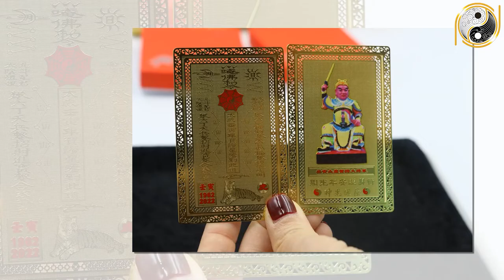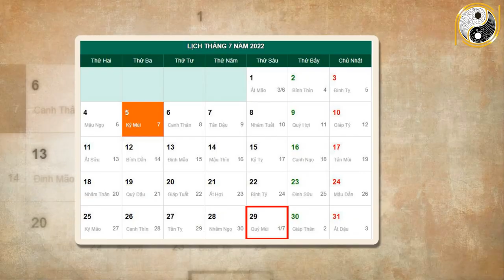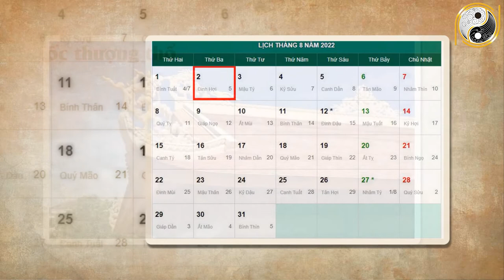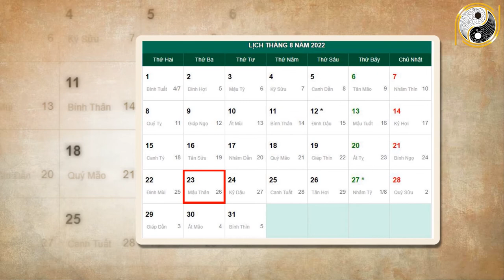Tháng 7 ÂL Năm 2022 Tuổi Tân Tỵ 2001 Đón Trọn Lộc Trời Ban , Trúng Số 40 tỷ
01. Linh phù giải hạn
02. Hồ lô hóa giải Ngũ Hoàng
03. Mai Hoa Phú Quý
04. Gương bát quái tinh cầu
05. Kim bài thái tuế 2023
06. Vòng tam hợp Dần Ngọ Tuất
07. Vòng tam hợp Thân Tý Thìn
08. Vòng tam hợp Hợi Mão Mùi
09. Vòng Tam Hợp Tỵ Dậu Sửu
10. Bát bảo tâm kinh
11. Minh Quang pháp bảo cầu
12. Minh Quang pháp bảo lục giác
13. Tỳ Hưu Lộc Tài (Đồng)
14. Tỳ Hưu Khai Vận ( Bạch Ngọc)
15. Bách Niên Tụ Tài ( tụ tài lộc)
16. Song long ngọc ấn ( ấn thăng quan)
17. Kim bài ngũ Lộ Thần Tài
18. Hồ lô bình an ( treo xe)
19. Móc khóa văn xương
20. Ống bút văn xương gỗ đào
21. Bút văn xương gỗ đào
22. Bút văn xương gỗ đào nhỏ
23. Hoa mai kim tiền ( mạ vàng )
24. Các vật phẩm phong thủy khác Tháng 7 ÂL Năm 2022 Tuổi Tân Tỵ 2001 Đón Trọn Lộc Trời Ban , Trúng Số 40 tỷ